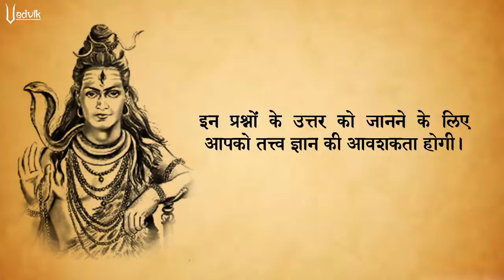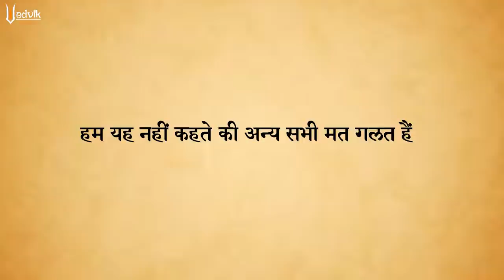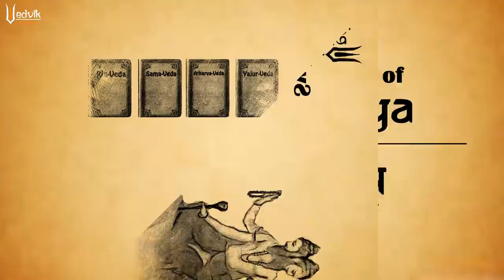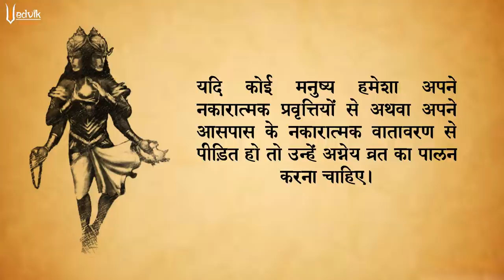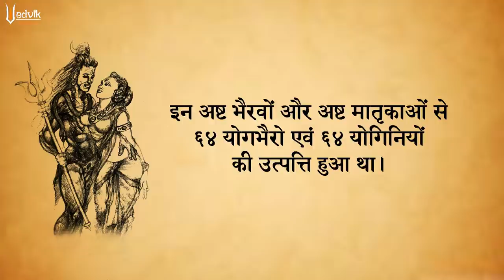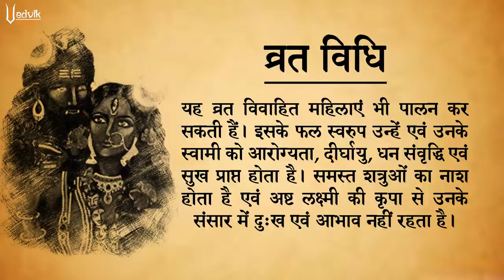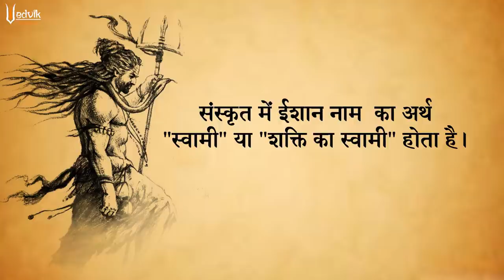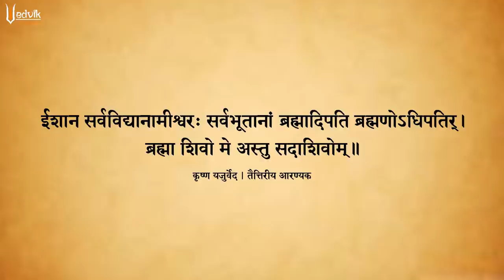सदाशिव स्वयंभू (भाग ३) | Sadashiva Swayambhu (Part 3)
अथवा आप हमारे आनेवाले प्रस्तुतियों को अनुदान प्रदान कर सहायता कर सकते हैं। आप हमे अपना अनुदान screen पे दिए गए QR Code से भेज सकते हैं। आप यदि UPI करना चाहें तो आप हमे अपना अनुदान vedvik@sbi पर कर सकते हैं।
आज इस कड़ी में हम पुनः सदाशिव स्वयंभू के रहस्यों को उजागर करेंगे। आज हम इनके २८ कल्प स्वरुप में से ३ स्वरुप को जानेंगे। वैदिक ज्ञान को समझने के लिए आप सभी को बुद्धि को मुक्त रखना होगा।

धर्म को बनाए रखने और संस्कृत को संरक्षित करने के लिए हमें एकजुट होने की जरूरत है। व्हाट्सएप, फेसबुक और ट्विटर पर हमारे वीडियो दूसरों के साथ शेयर ज़रूर करें।

English Translation

Today, in this episode, we will again reveal the secrets of Sadashiva Swayambhu. Today we will know 3 out of 28 Kalpa Swarupa of Sadashiva. To understand Vedic knowledge, all of you must be open-minded. To know the answers to many such questions, keep watching "Vedvik".

To uphold the dharma and preserve the sanskriti we need to unite. Do share our videos with others over What’sapp, facebook and twitter.

☛ अस्वीकरण ➤ हम वेदों और प्राचीन संस्कृति के आधार पर ज्ञान प्रदान करते हैं। हमारा उद्देश्य सही ज्ञान का प्रसार करके शांति और सद्भाव लाना है। हमारे विचार से किसी व्यक्ति, संप्रदाय या मज़हब के भावनाओं को आहत करने का उद्देश्य नहीं है। हम मानते हैं कि हम सभी मानव हैं और हमें प्रेम और शांति का ज्ञान फैलाना चाहिए।

If you have any concerns about this video or our position on the fair use defense, or to add credits of your artworks please write to us at " " so we can discuss amicably. Thank you.

                                        CC0 images
                                        Wikipedia
                                        ArtStation
                                        DeviantArt

Om Shanti